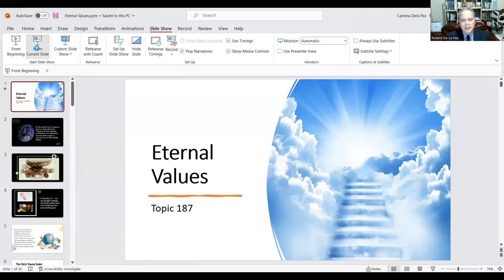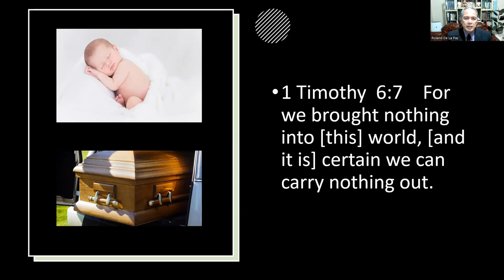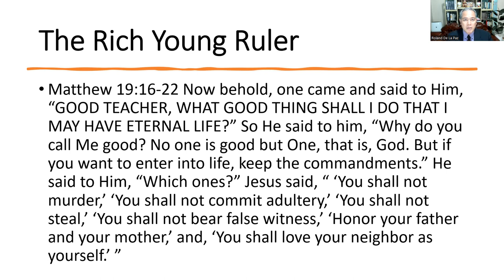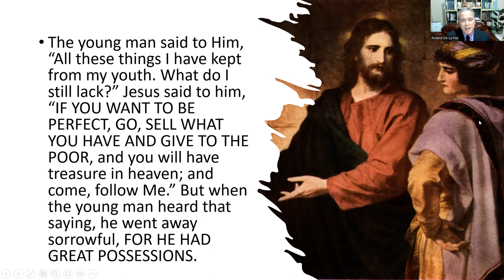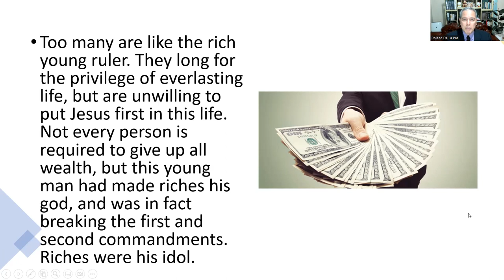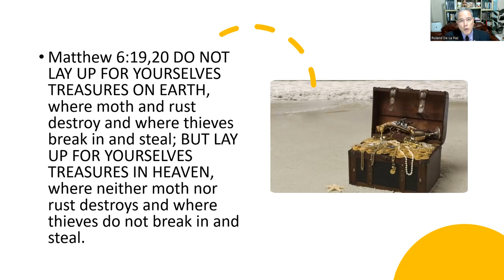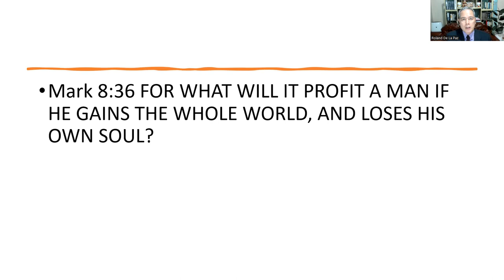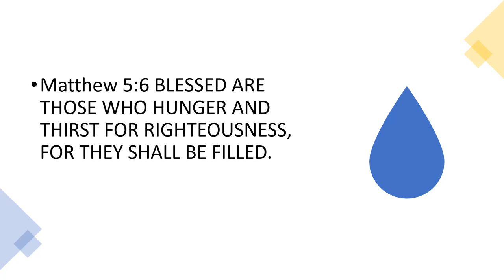Eternal Values Part 1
Jesus has promised us eternal life if only we believe on Him and determine to give our lives to Him. So many are bartering away eternity because they consider this world more important, their values are all mixed up.